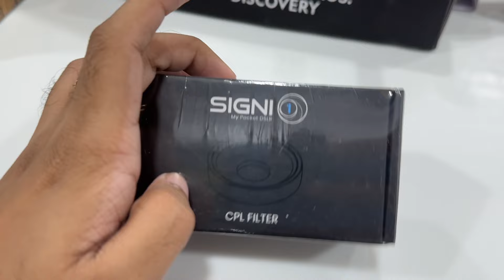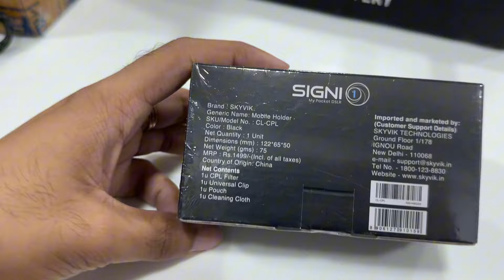Landscape Photography about to get crazy!😍🔥 New Photography Equipment - Unboxing & Review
Skyvik SIGNI One CPL Filter unboxing review and performance

iphone 15 pro max cpl filter
iphone 15 pro max camera photography